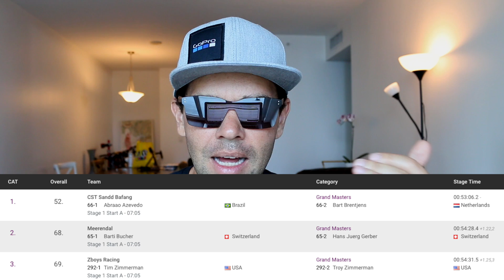Prólogo Cape Epic 2019, Tirreno Adriatico e Paris Nice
SAMUCA.

RECEBIMENTO DE MERCADORIAS E COMPRAS ANTECIPADAS.
PowerLink Sports.